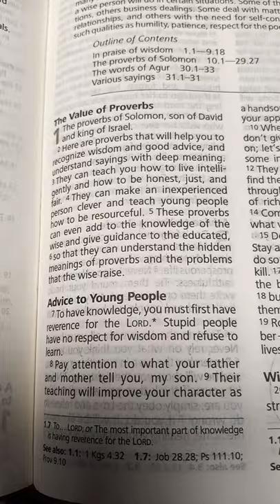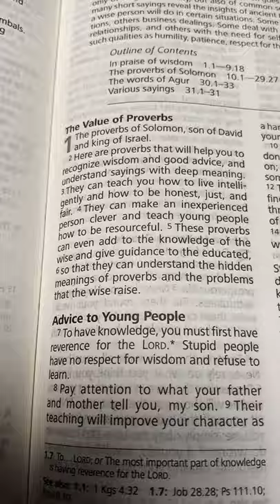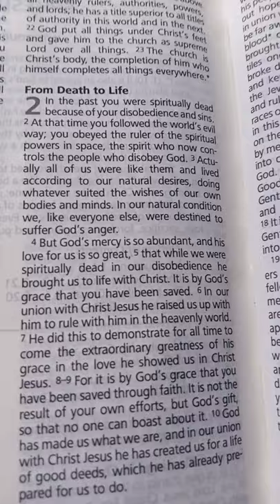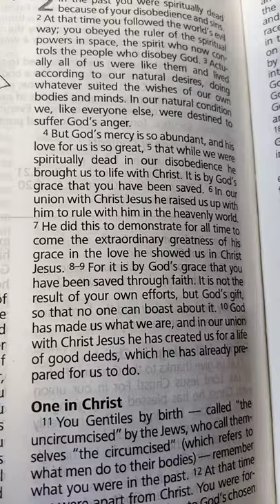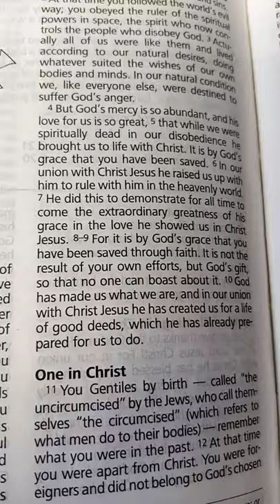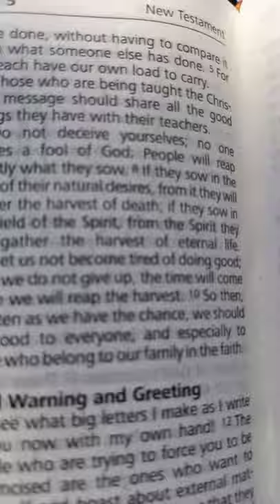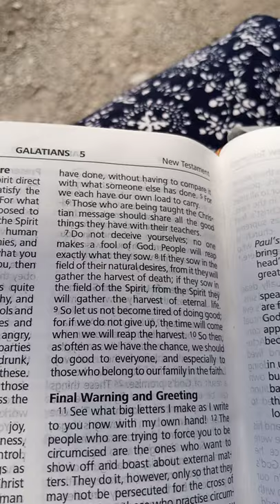Do what is right or Follow what is right.